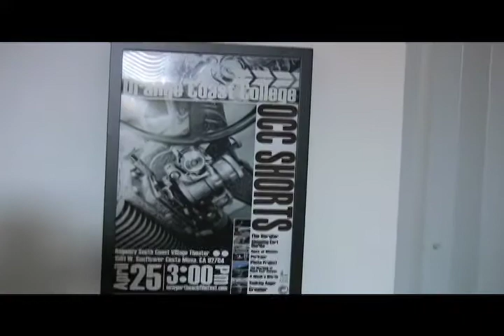Lights, camera, action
Orange Coast College's film students get a chance to showcase their work during the OCC Shorts segment of the Newport Beach Film Festival.